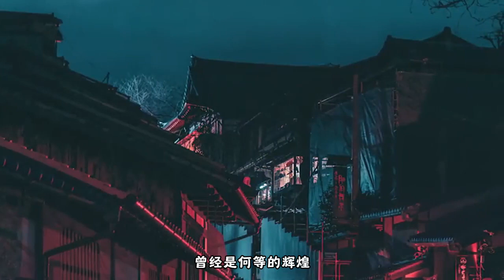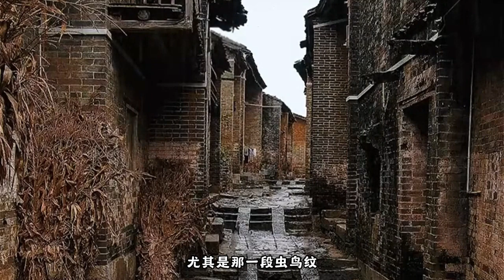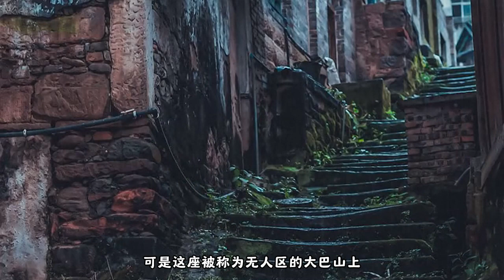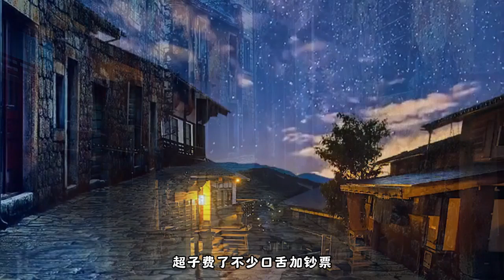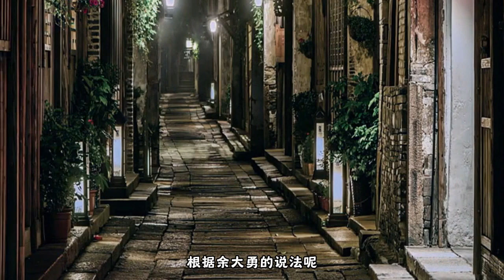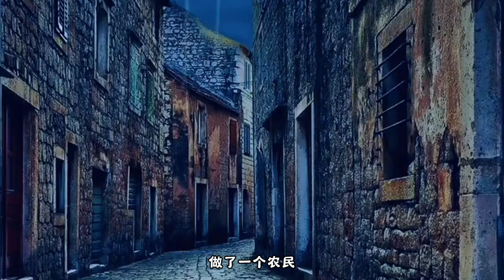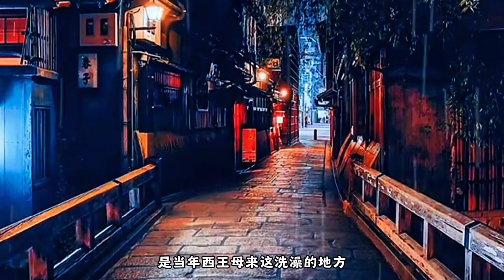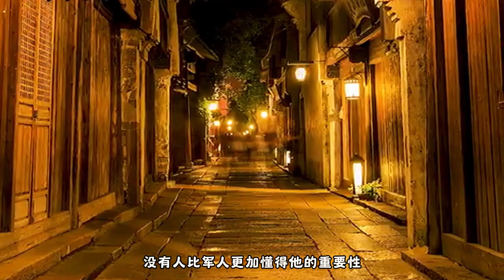【有声书】【最后一个道士】——第96集 大巴山